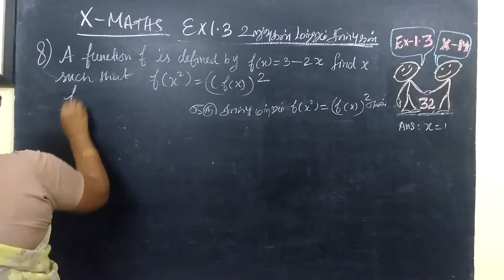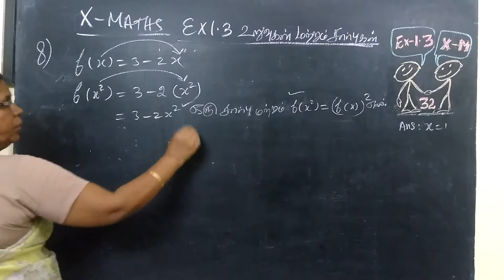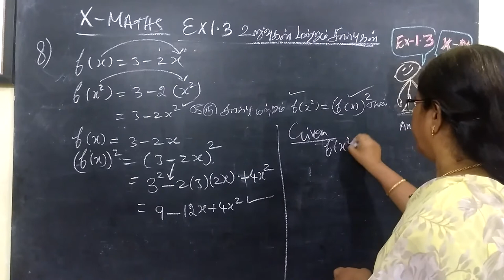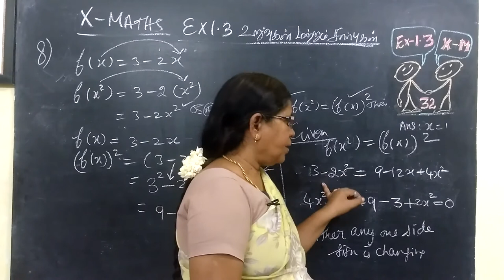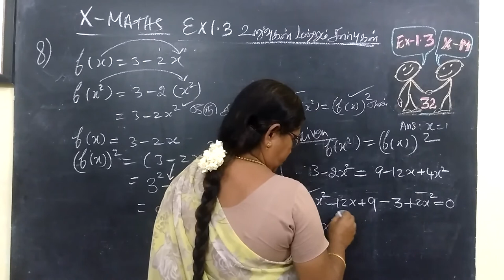10 M_[ EX-3.1-9] Relations and Function Gomathi maths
10 M_ EX-3.1-8 Relations and Function Gomathi maths and english